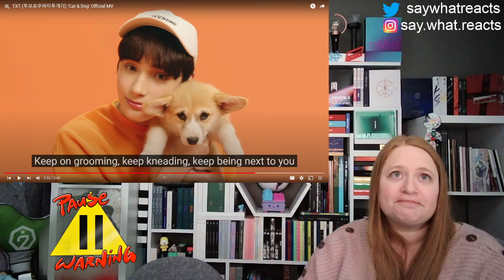TXT - Crown, Blue Orangeade and Cat & Dog Official Mv REACTION!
Finally checking out their early stuff!! 😍